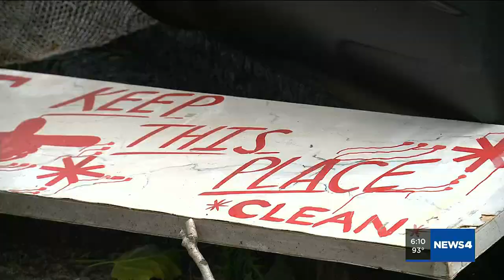North City farm next to Sk8 Liborius working to rebuild after fire damaged it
Right behind the Sk8 Liborius indoor park is a local farm that farmer Antajuan Adams has spent more than a decade working at.